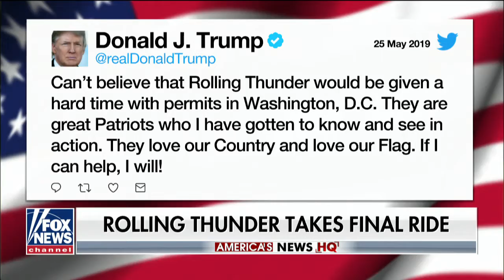Trump offers to help Rolling Thunder as they take their last ride through DC